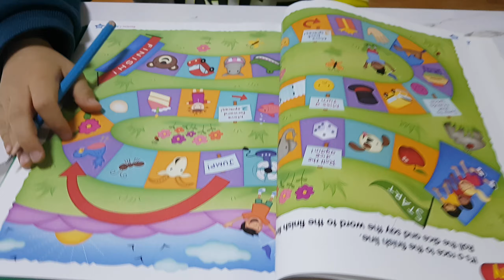2학년)보드 단어쯤이야!